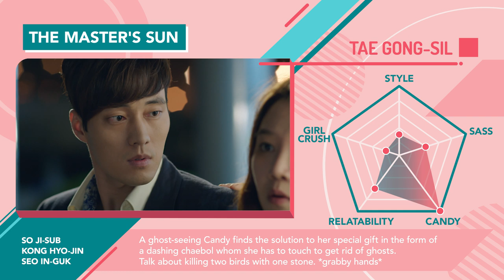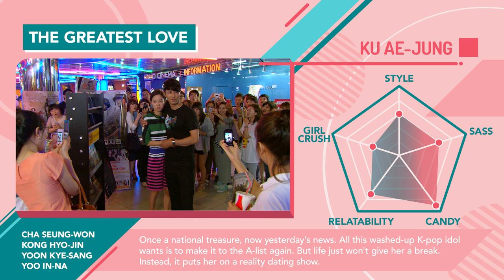Kong Hyo-jin dramas to watch after When the Camellia Blooms on Netflix [ENG SUB]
Now that When the Camellia Blooms has ended its run, here are all of Kong Hyo-jin’s hit dramas you can binge-watch to fill your Kongvely void 💕